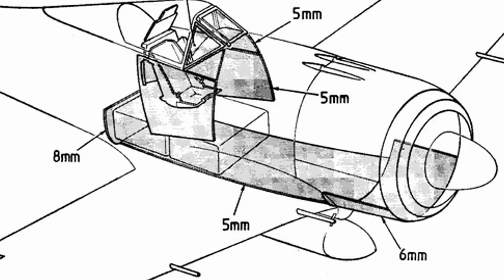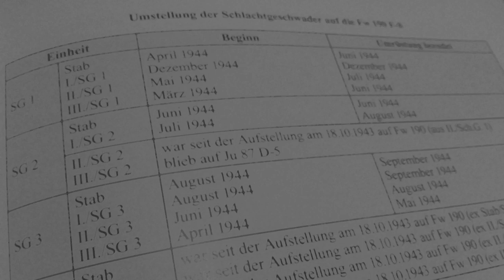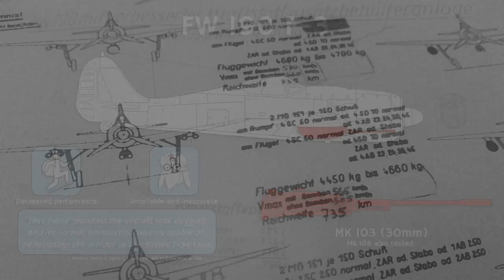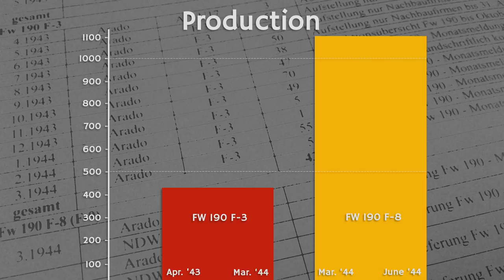How the FW 190 became a fighter-bomber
During WW2, the FW190 was one of the best aircraft fighter aircraft Germany used. But it was also a great fighter-bomber. Let's check it out!

⚜ Sources ⚜
Haynes, Focke-Wulf 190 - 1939 onwards (all marks)

Hermann, Dietmar - Focke-Wulf Fw190 F und G - Vom schnellen Jaeger zum Jagdbomber und Schlachtflugzeug

Hermann, Dietmarr; Leverenz, Ulrich and Weber, Eberhard - Focke-Wulf Fw 190A,

Priller, Josef - J.G. 26 Geschchte eines Jagdgeschwaders,

Smith, Richard and Creek, Eddie - FW 190 Volume One to Three,